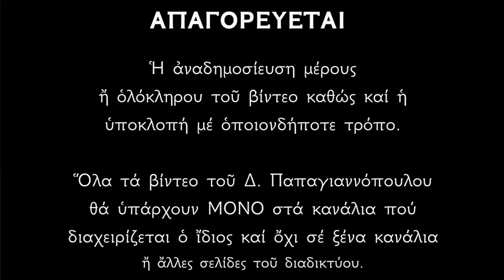🌸 Παράκληση Αγίου Ονουφρίου - Διώχνει όλα τα εμπόδια και τις δαιμονικές επιθέσεις !!